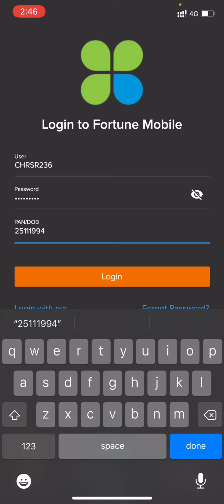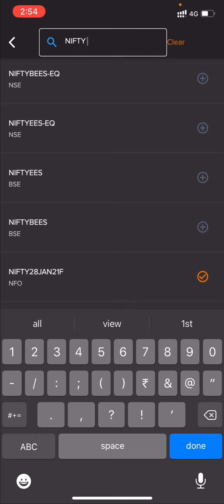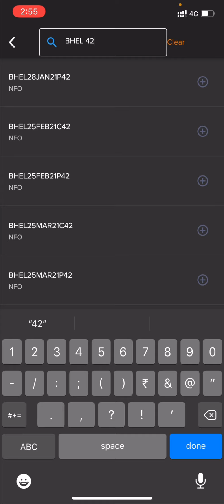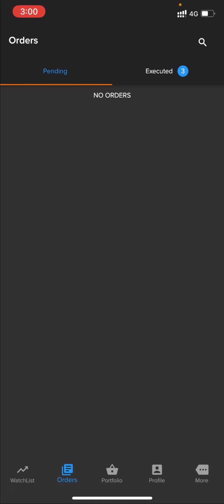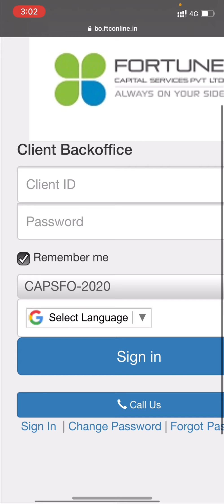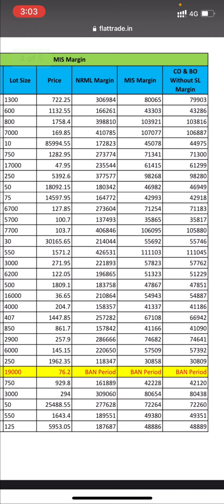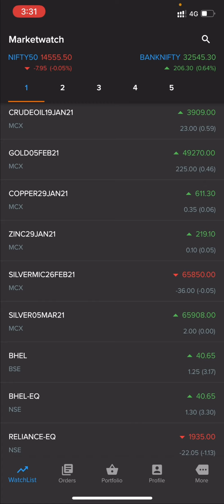How to use Flat trade app explained in tamil-(A New Fortune Mobile application Flattrade)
Flat trade is a new  trading app used for the fortune trading clients In this video we discussed the basic ideas and options in this Flat trade app.